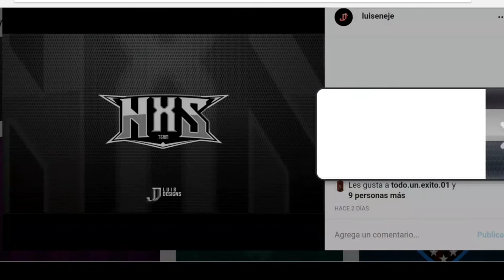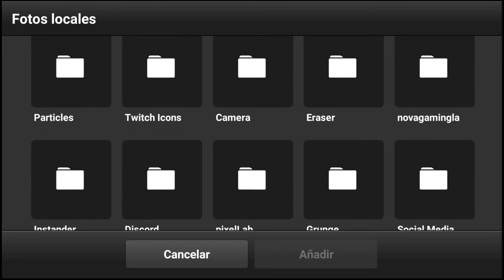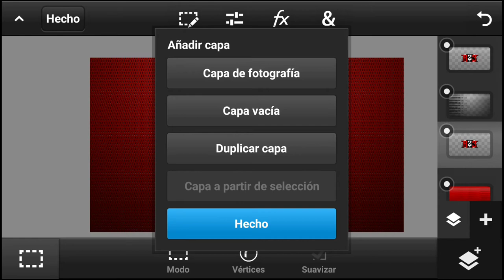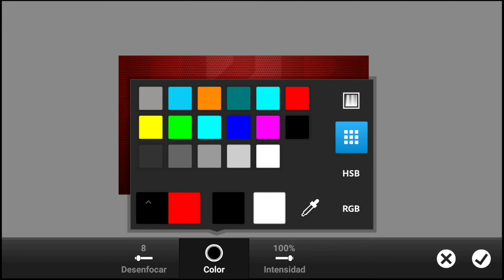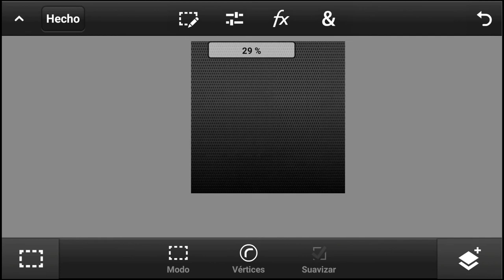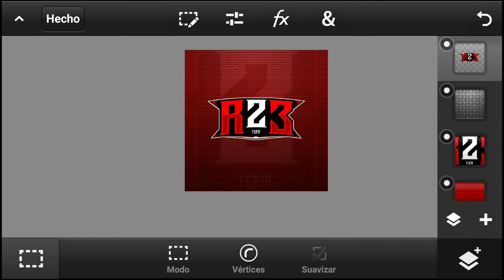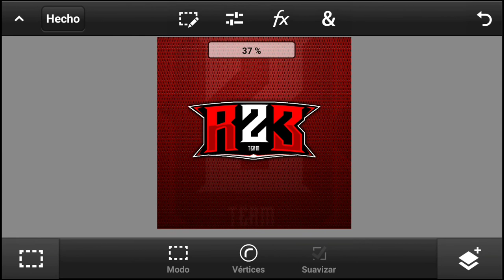COMO HACER FONDO PARA LOGOS / EXPLICACIÓN 2021 / LUIS DESIGNS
🇦🇷 disegner for android Profesiónal!

Acredita: SafeCreative Ə